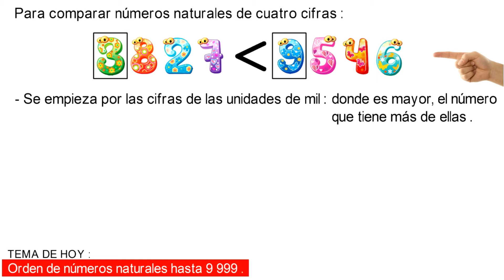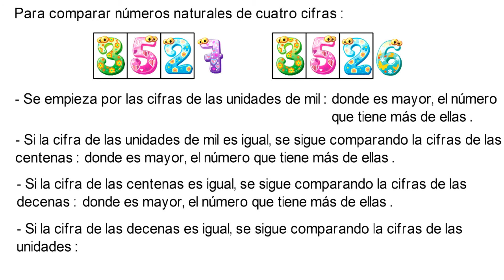¡Aprende a Ordenar Números de 4 Cifras como un Pro! 🚀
🔢  ¿Te cuesta ordenar números naturales de 4 cifras? 😅 ¡No te preocupes! En este video te enseño paso a paso cómo organizar cualquier lista de números grandes de manera rápida y sencilla. 🧠✨
Con ejemplos prácticos y trucos que harán que las matemáticas sean mucho más fáciles. ¡Dale play, aprende y conviértete en un experto! 📚✅

Curso completo de números naturales.